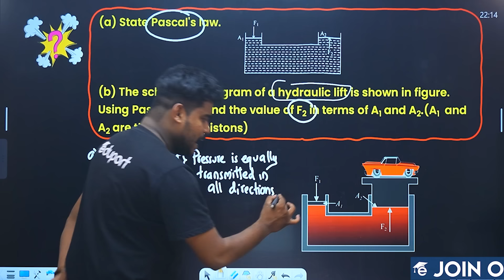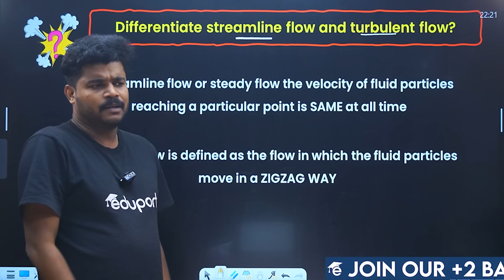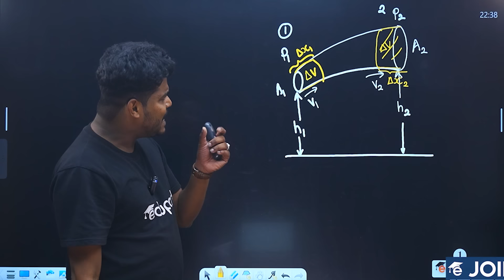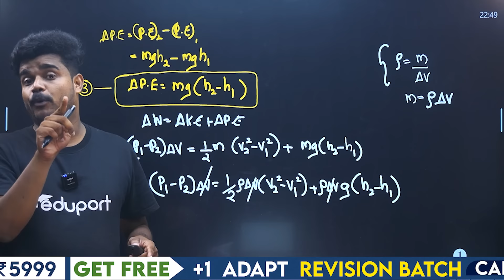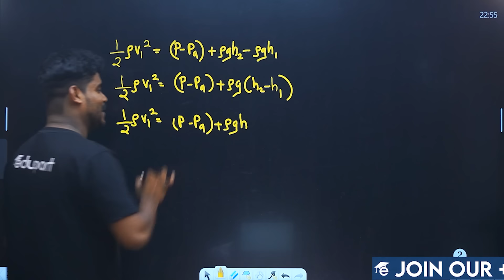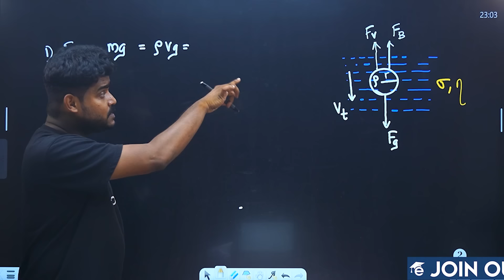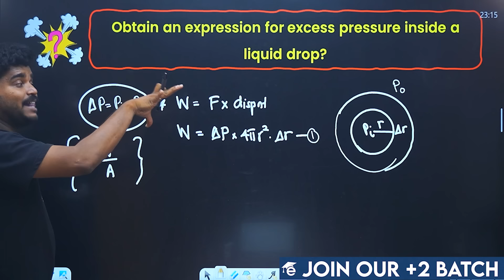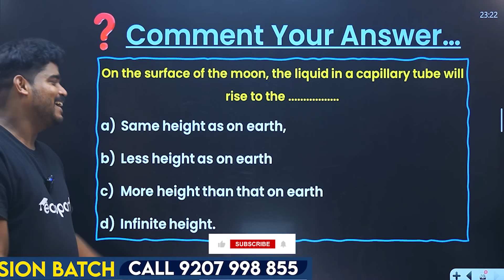Plus One Physics | Mechanical Properties of Fluids | Sure Questions | Eduport Plus One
Get ready for your Plus One Physics exam with our comprehensive review of Mechanical Properties of Fluids. In this video, we will cover sure questions and provide useful tips and explanations for mastering this topic. Watch Eduport Plus One for all your Plus One Physics needs!